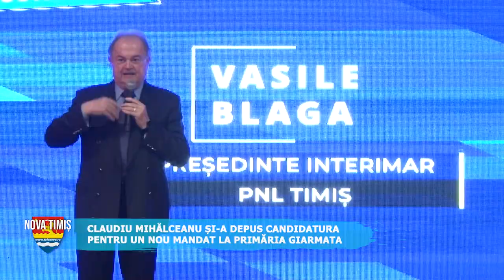NOVATIMIȘ: CLAUDIU MIHĂLCEANU ȘI-A DEPUS CANDIDATURA PENTRU UN NOU MANDAT LA PRIMĂRIA GIARMATA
NOVATIMIȘ LANSARE MIHĂLCEANU GIARMATA 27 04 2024